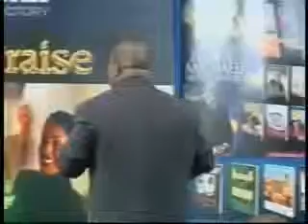Dr Michael Hutton Wood 3 Reasons Why You Must Go Higher Part 7 of 9